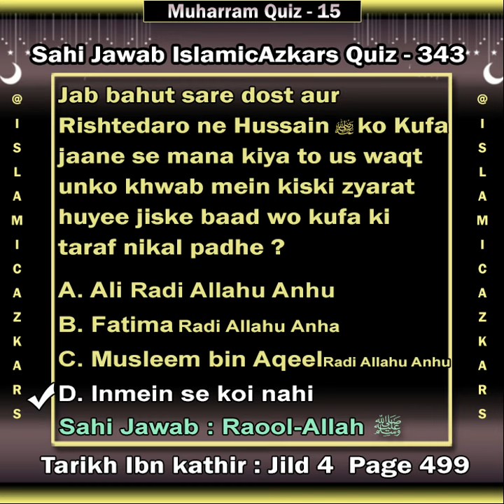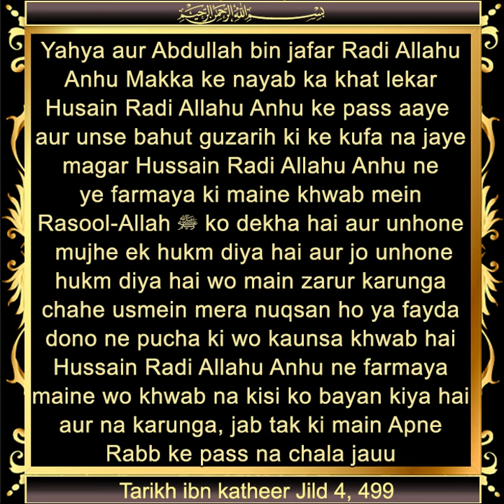Sawal 343 : Jab bahut sare dost aur rishtedaro ne Hussain Radi Allahu Anhu ko Kufa jaane se mana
✅ *Sahi jawab D : Raool-Allah Sal-allahu alaihi wasallam ki khwab mein ziayarat huyee thi* 💐
Yahya aur Abdullah bin jafar Radi Allahu Anhu Makka ke nayab ka khat lekar Husain radi allahu anhu ke pass aaye aur unse bahut guzarih ki ke kufa na jaye , magar Hussain Radi Allahu Anhu ne ye farmaya ki maine khwab mein  Rasool-Allah SallAllahu Alaihi Wasallam ko dekha hai aur unhone mujhe ek hukm diya aur jo unhone hukm diya hai wo main zarur karunga , chahe usmein mera nuqsan ho ya fayda ,dono ne pucha ki wo kaunsa khwab hai Hussain Radi Allahu Anhu ne farmaya maine wo khwab na kisi ko bayan kiya hai aur na  karunga , jab tak ki main apne Rabb ke pass na chala jauu
Tarikh ibn katheer Jild 4, 499